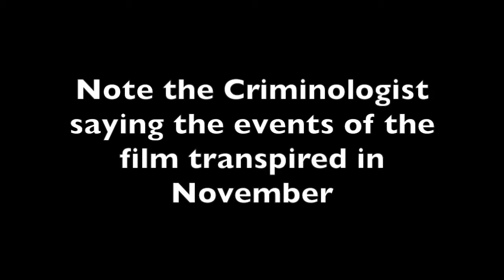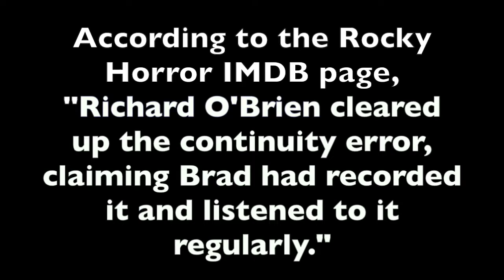Brad Majors' Weird Love For Richard Nixon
Little over half-hour interview via Skype with Chicago-slash-Indianapolis comedian, Internet Darling and super-fun-conversationalist Joe Bates. This interview is a little longer than average, but only because it is jam-packed with amazing stories and compelling insights from an incredibly talented comedian. We discuss overhearing Norm MacDonald shut down a Bill Hicks fan, being in a robot costume while standing next to Maria Bamford, paleontologists, and other things, WE GOT SOMETHING FOR EVERYONE IN THIS EPISODE.

Guest: Joe Bates (Twitter: @JoeAmerica22)
Robot: Maxwell Robowitz (Twitter: @TalentScoutRobo)
Guy: Power Move Guy (Twitter: @PowerMoveGuy)
Artist: Josh Pullin (Twitter: @joshuaspullin)
Host: Wes Corwin (Twitter:@WestCornfield)